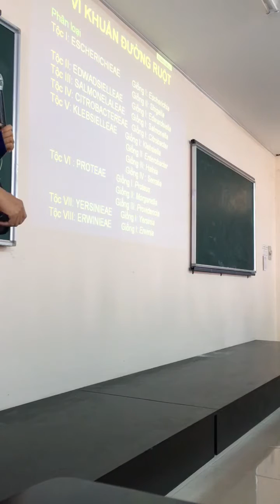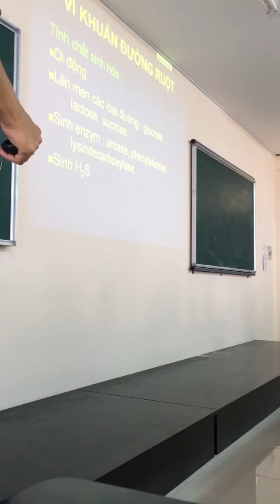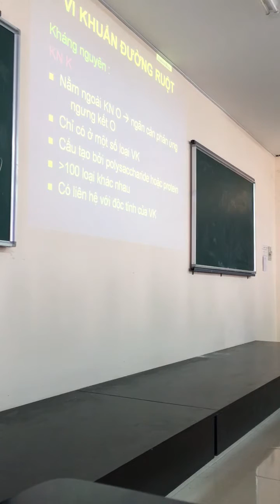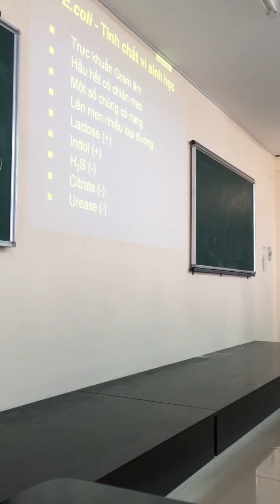Vi sinh - vi khuẩn đường ruột part 1